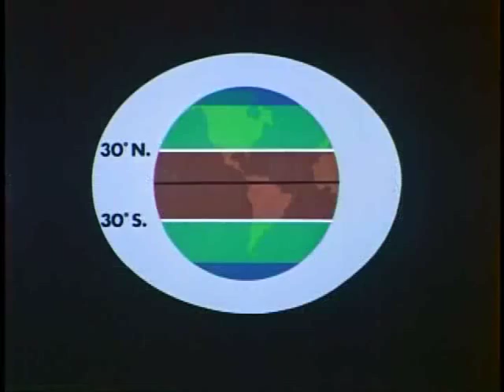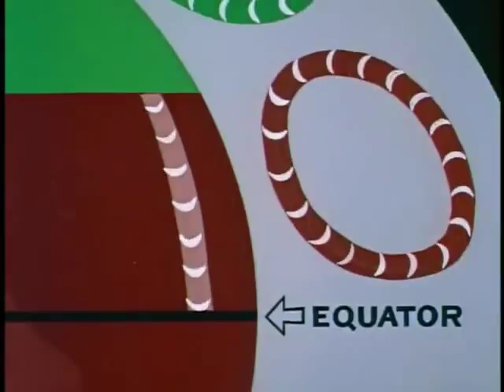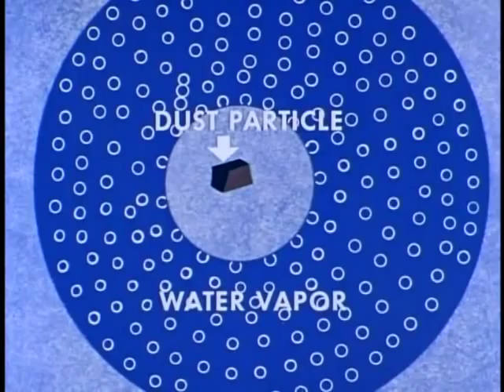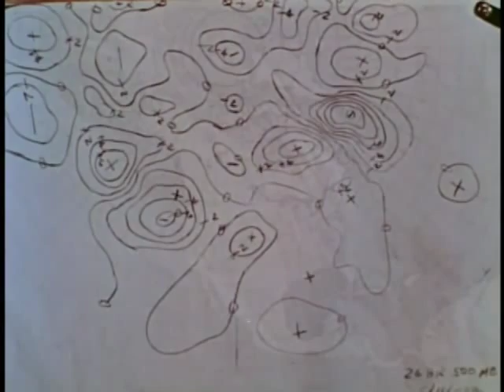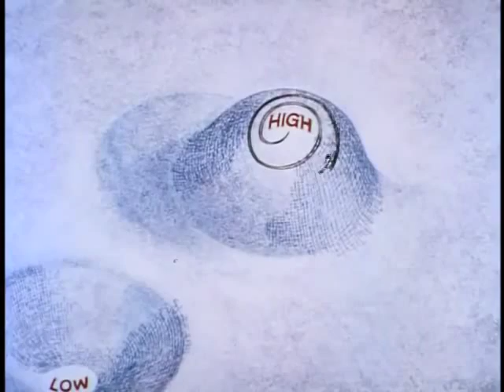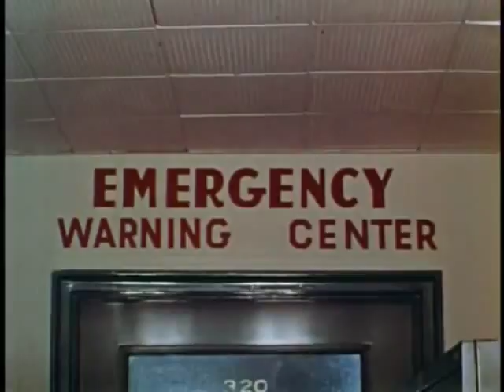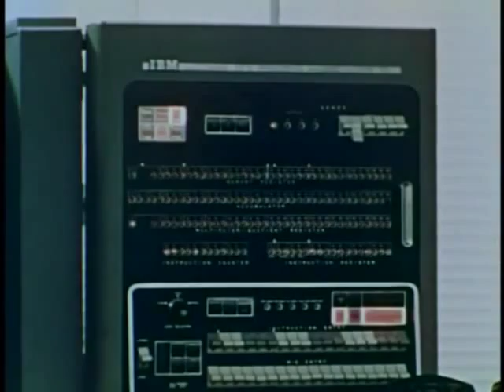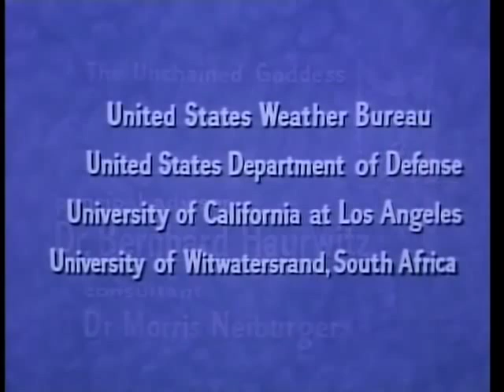The Unchained Goddess - Dr.Frank Baxter 1958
The Unchained Goddess examines what weather is and how it works. It was the fourth and last film in the series that was produced by Frank Capra, who wrote the screenplay with Jonathan Latimer. Unlike the first three of the films, this film was directed by Richard Carlson, who also appears in the film.[10] The film was televised on February 12, 1958, with a disappointing audience share and many critical press reviews